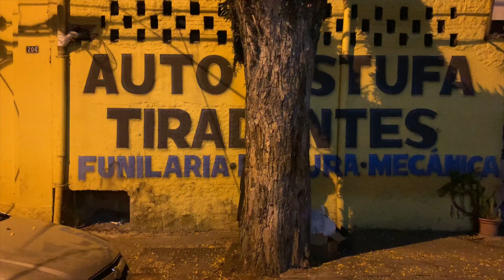Aula de Halloween - 2019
Gork, o Corcunda (personagem de Yakko Sideratos), invade uma escola de artes marciais e apronta demais!